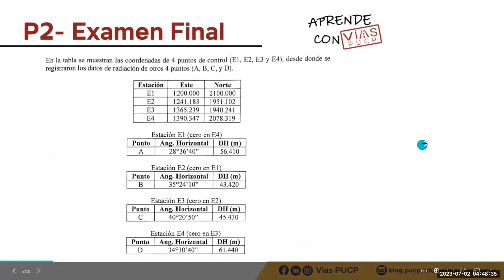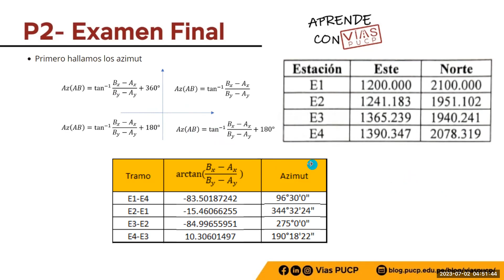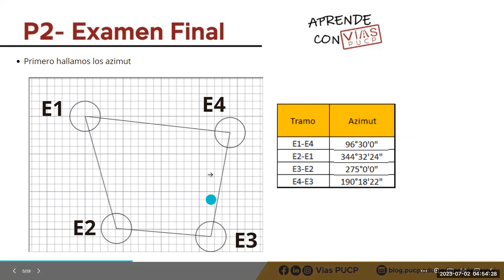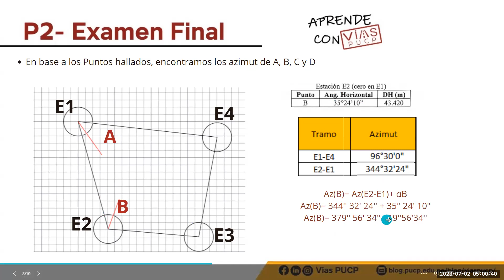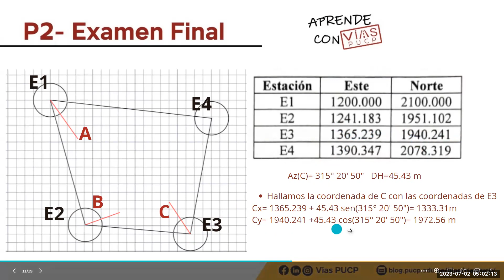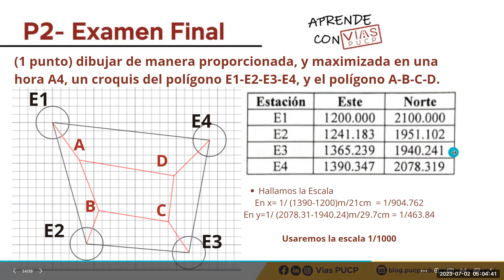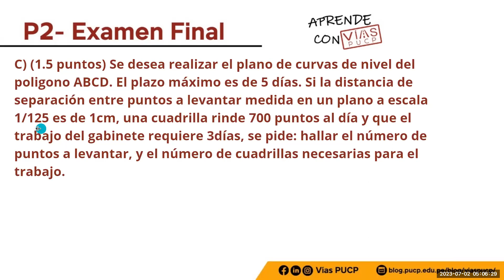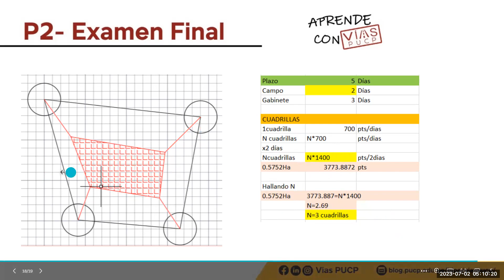Aprende con VíasPUCP | Asesoría Topografía Ex2 2023-0 P2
En esta ocasión, les presentamos el bloque Aprende con VíasPUCP, en el cual se brinda la asesoría del examen final de Topografía del ciclo 2023-0.